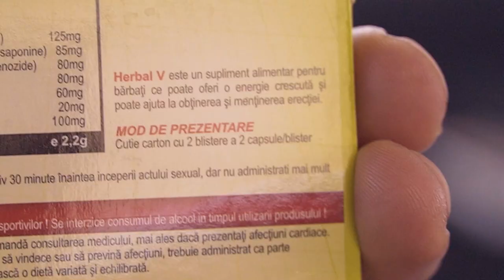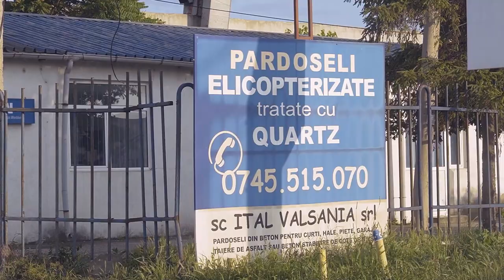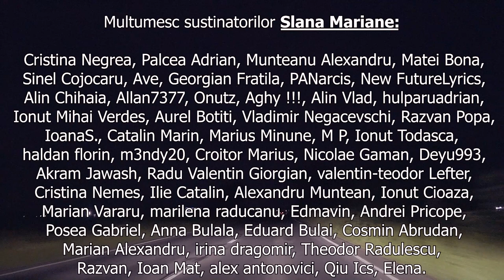Am pus piesa INAINTEA lui BORDEA! | TurVlog #65